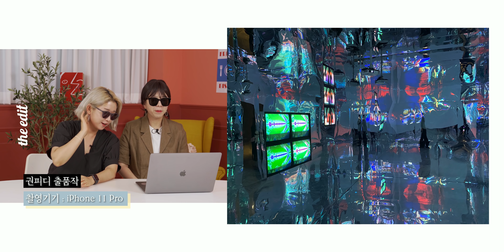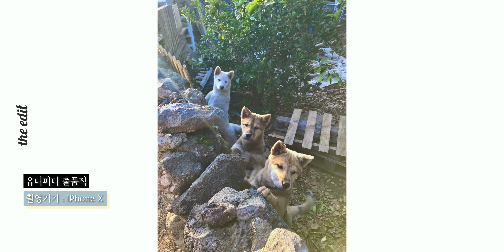레전드 금손들이 찍은 아이폰 사진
오늘은 함께 전세계 포토그래퍼들이 촬영한
아이폰 포토그래피 어워즈(IPPAWARDS)의 수상작을 살펴볼게요!
아이폰 카메라로도 이런 사진을 찍을 수 있다니... 와우!
그래서 재미로 진행하는 제2회 디에디트 스마트폰 사진 어워즈!
사진첩 속에 숨은 나의 예술 사진을 보내주세요!

방법 : 스마트폰으로 찍은 사진 자유 주제, 딱1장! (기종 상관 없음)
응모 방법 : (지원 마감되었습니다)
응모 기간 : 2020년 8월 15일 자정까지
수상자 발표 : 8월 말
상금 : 1등 30만원 / 2등 20만원 / 3등 10만원